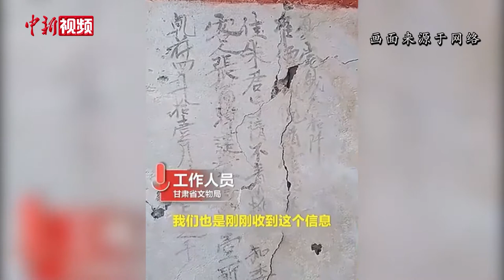直击甘肃修路毁坏疑似唐代墓现场：仅存几块堆砌的墓砖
网传甘肃天水市境内一处道路施工时发现疑似唐代墓，中新社记者21日驱车赶至现场时看到，一台挖掘机停在工地，地面和外围山体有大量挖痕，施工现场已成为“一块平地”，只有不足一米的土坑和仅存的几块墓砖堆砌在一起。 这处疑似墓葬距离世界文化遗产麦积山石窟约40公里，属于天（水）庄（浪）高速公路经过的盘旋匝道。网传视频显示，墓室墙壁上有彩绘壁画，写有“乾符四年”字样。据史料记载，“乾符”是唐晚期唐僖宗李儇年号。